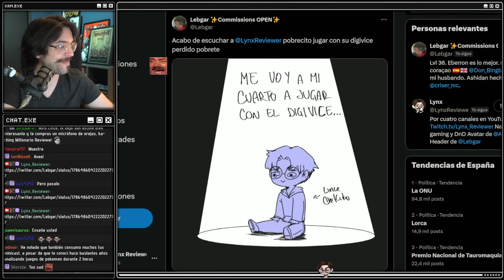Socialicé recientemente y fue un poco tal que así